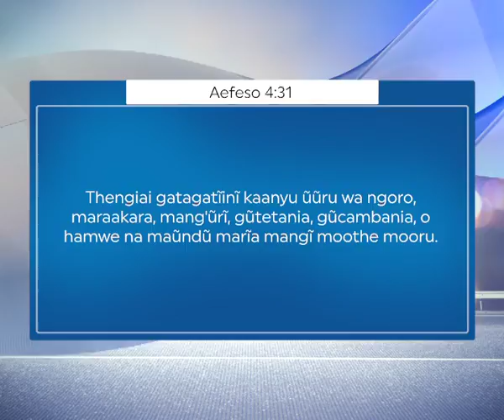Maundu 5 ma marketing: Kimuri (Part 5)